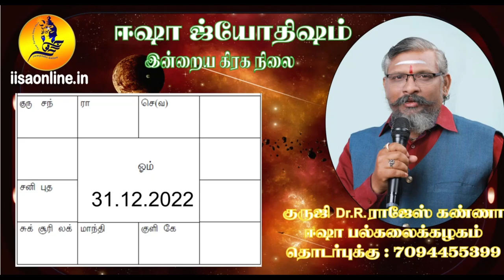31.12.2022 இன்றைய ராசி பலன் Guruji Dr R.Rajesh Kanna